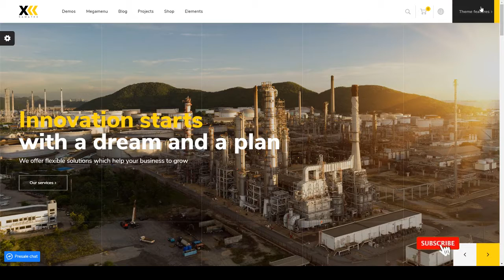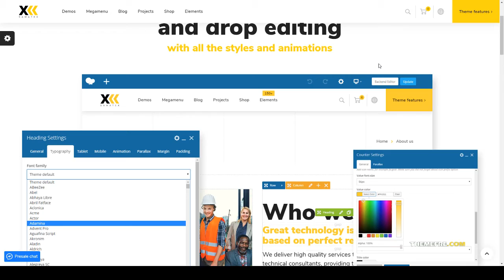Samatex - Industrial WordPress Theme Woocommerce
Compatible With Facebook, WooCommerce 3.5.x, WPBakery Page Builder 5.5.x

 Columns 4+

 Layout Responsive

 Tags business, clean, construction, corporate, engineering, factory, industrial, industry, machinery, manufacturing, modern, plants, power, responsive